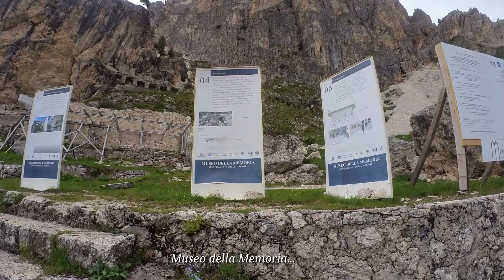Ferrata Col dei Bos (Gruppo delle Tofane - Passo Falzarego - Cortina d'Ampezzo)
La denominazione corretta dovrebbe essere "Ferrata Brigata Alpina al Col dei Bos", ma si rinvengono anche i nomi  di "Ferrata degli Alpini" o "Ferrata Truppe Alpine": quello più familiare è Ferrata Col dei Bos. Dal parcheggio (2060 m) a fianco del ristorante Strobel e del Rifugio Col Gallina (pressi di Passo Falzarego) ci si incammina lungo un tratto di sentiero (segnavia n. 423 e successivamente 424) che passando ai piedi delle Torri di Falzarego (ruderi di edifici della Grande Guerra) giunge all'attacco della ferrata (2210 m). Dall'uscita della medesima (2510 m circa) si raggiunge il vallone "detritico" che divide le Torri di Falzarego dal Col dei Bos seguendo il quale si torna ai ruderi della Grande Guerra e da qui al punto di partenza.